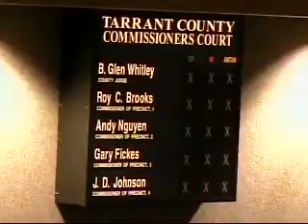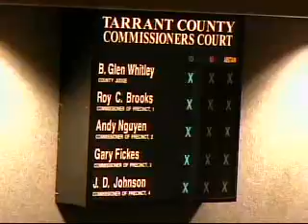COMMISSIONERS COURT - 02/28/2012